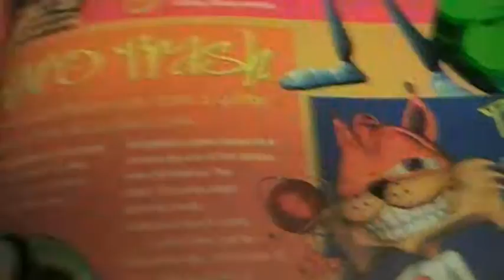Bubsy, you suck! / Spyro, you rock!